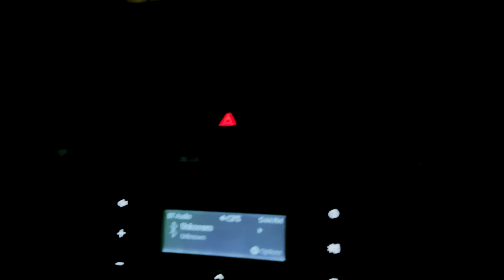Best Budget hotel In JIM CORBETT | Jim Corbett Economic Resorts | Best Family Resort in Jim Corbett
HOTEL CORBETT MOUNTAIN VIEW

Many of you have often asked me about budget resorts in Jim Corbett National Park and Budget Homestay in Jim Corbett National Park and here I am with an affordable homestay option in Jim Corbett.
Corbett Mountain View Hotel in Jim Corbett is no less than a mini resort and has beautiful and spacious rooms in budget. It is located on the road that in Jim Corbett Pawalgarh.

This is the best budget hotel deal in JIM CORBETT.
You have to pay only Rs.3000 for Room and 3 Meals plus Hi-Tea and Jungle Safari.

यह जिम कॉर्बेट में सबसे अच्छा बजट होटल सौदा है। आपको कमरे और 3 भोजन के अलावा हाई-टी और जंगल सफारी के लिए केवल 3000 रुपये का भुगतान करना होगा।

1 Jim corbett
2 Resort in Jim Corbett
3 Resort in Ramnagar Jim Corbett
4 Jim Corbett Uttrakhand
5 Jungle safari Jim Corbett

Other Informative Videos and Vlogs :

Kasauli Budget Hotels :-

 • BUDGET HOTELS IN KASAULI | Kasauli Bu...

Kasauli Weather Update:-

 • Kasauli Hills | Kasauli Himachal Prad...

Amritsar Itinerary :-

 • Amritsar Itinerary | Amritsar Tour Gu...

Delhi Mumbai Expressway Updates :-

 • Jaipur To Delhi | Delhi Mumbai Expres...

 • Khatu Shyam Mandir 2023 | Khatu Shyam...

Shri Mata Vaishno Devi Complete Guide :-

 • Shri Mata Vaishno Devi Yatra | Vaishn...

 / thakursauravvlog

Done over 320 videos and got over 21M views